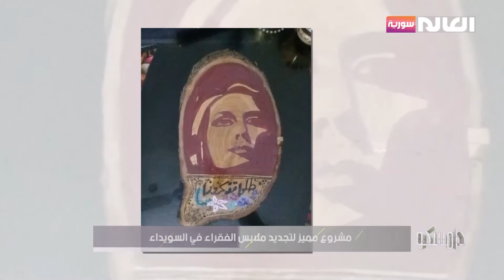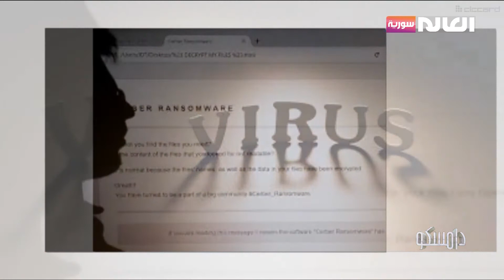برنامج دامسكو | قناة العالم سورية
عناوين حلقة 24 تشرين الثاني 2021
تفاصيل الذروة الرابعة من فايروس كورونا في سورية
2- احتفالية أيام الثقافة السورية تبدأ نشاطاتها
3- مشروع مميز لتجديد ملابس الفقراء في السويداء